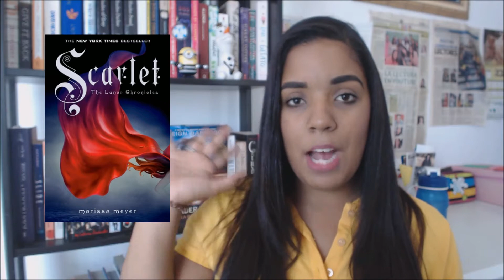TOP 5 PEORES LIBROS DEL 2017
Holaaa! En el dia de hoy les comparto mis 5 PEORES LECTURAS DEL 2017. Espero les guste y se animen a darle una oportunidad a estos librillos en este año.

Nuevo video todos los Viernes!